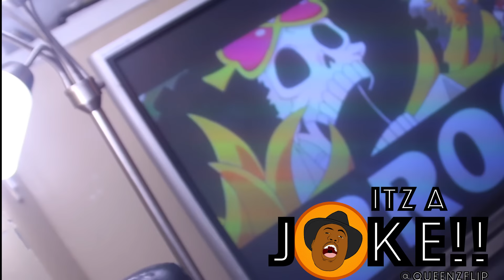ONE PIECE ワンピース 849 MANGA REVIEW - IF SOMETHING HAPPENS TO BROOK !!!!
O.T.R: ONE PIECE ワンピース 849 MANGA REVIEW